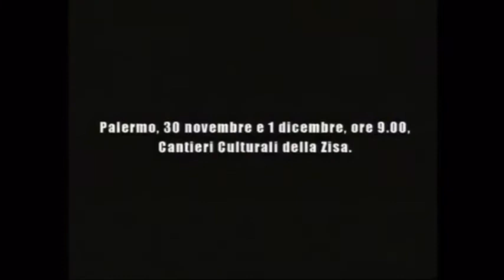Aspeci - Cemetery (2000, Italy)